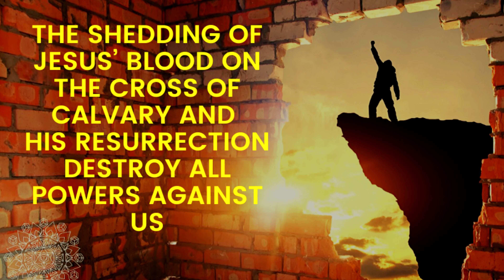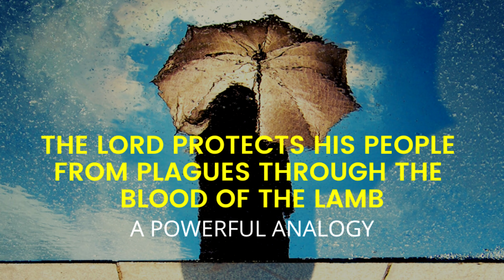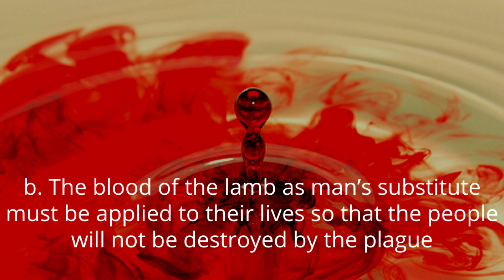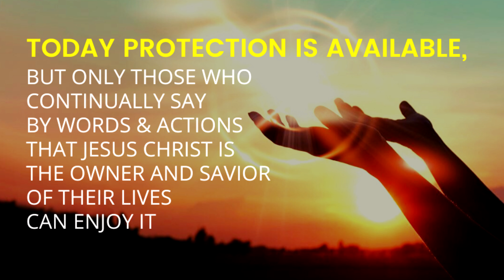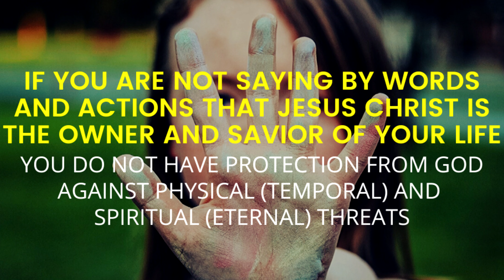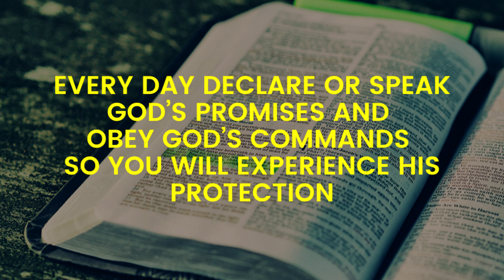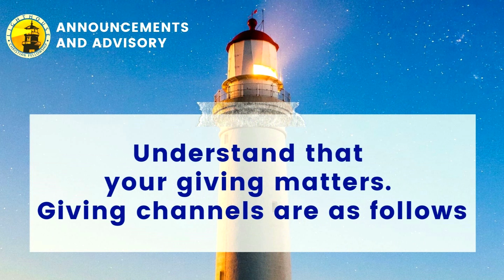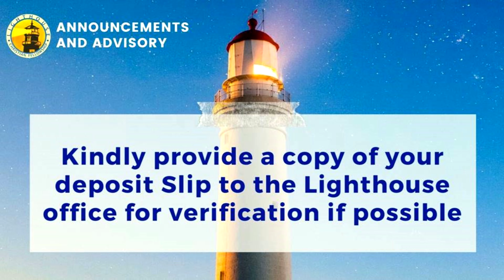Protected by the Blood and Empowered by the Resurrection of Jesus Christ by Ps Lathur Badoy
We can be victorious even in the midst of an outbreak or uncertain times because Jesus overcame the grave. Let your heart and soul receive a fresh touch from heaven as you listen to the sharing of God’s word entitled: PROTECTED BY THE BLOOD AND EMPOWERED BY THE RESURRECTION OF JESUS CHRIST by Ps Lathur Badoy rom LIGHTHOUSE ONLINE SUNDAY WORSHIP CELEBRATION (April 12, 2020).